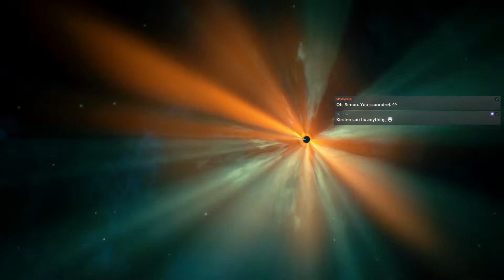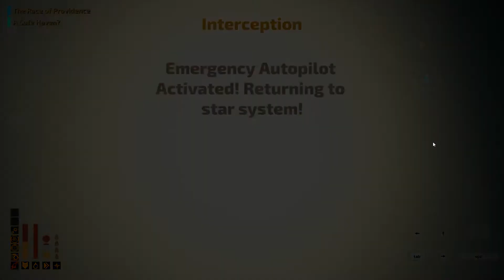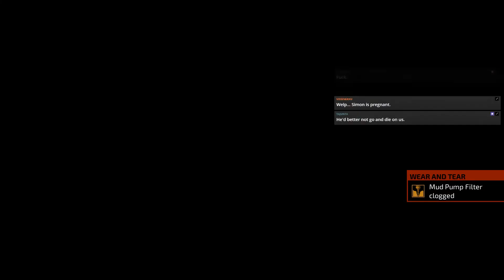The Long Journey Home (Blind) - [Stream 1]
So I played this game on stream quite a while ago. a couple of years ago, but had kind of forgotten to upload it here, partially because one of the episodes needed some little bit of editing, as recording had not worked completely.

Nonetheless, this is a short game, and short 5 stream series, that will be published one episode each Sunday now then. Hope you enjoy. ^^

Game wise, we are a group of people, who got way far off from earth, and now try to make it back through unknown territories... Meeting all sort of weird aliens, and harvesting different resources on the way...